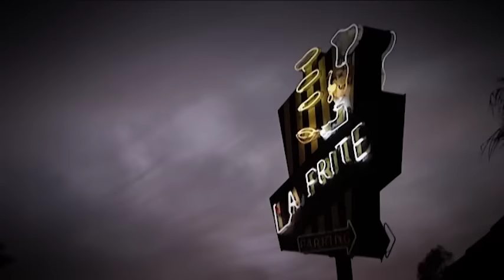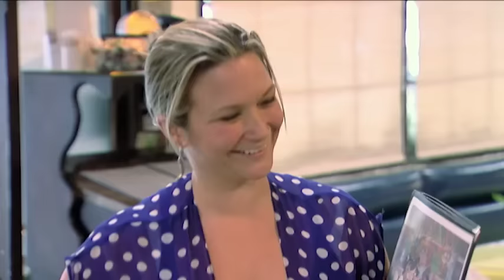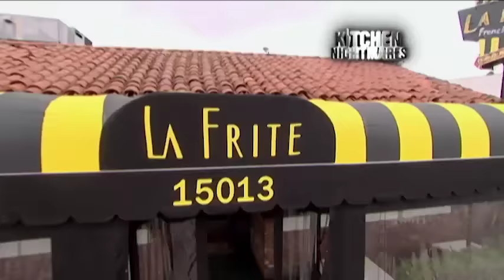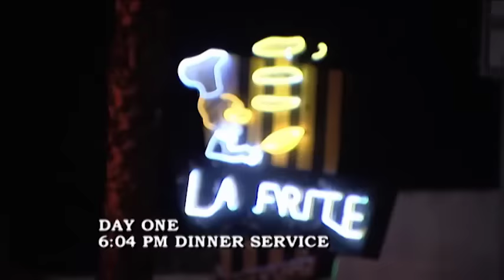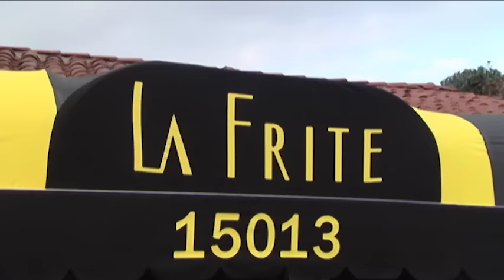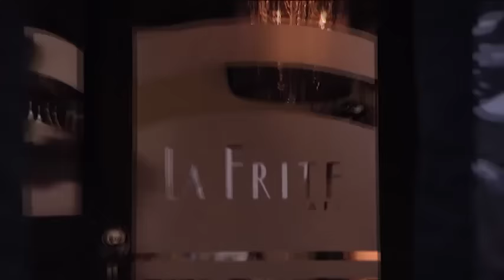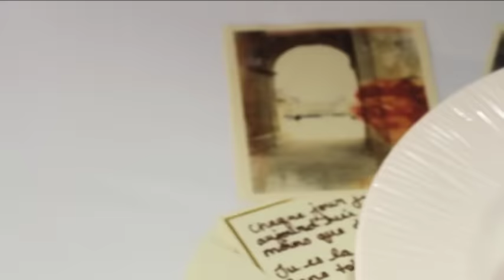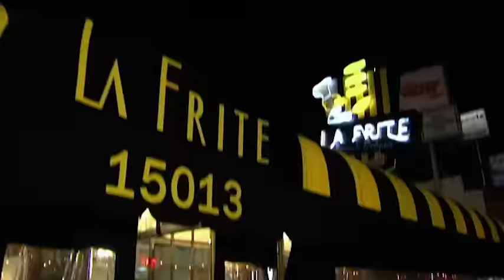Kitchen Nightmares Uncensored - Season 3 Episode 7 - Full Episode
Chef Ramsay treks to Sherman Oaks, California to rescue a French eatery from peril as the brother-sister owners feud over the restaurant.